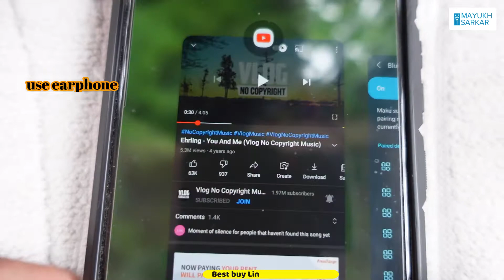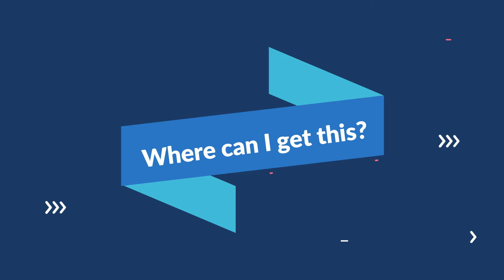Mivi DuoPods A25 True Wireless Earbuds | best earbuds under 1500 ? | Made in India earbuds